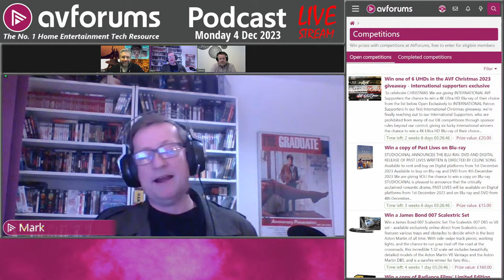🎬 The Top 20 Most Anticipated Movies of 2024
Cas and the movies team close out the year with a look at what to look forward to in 2024, the films that were pushed back from 2023, the films that likely won't be seen until 2025 and what their most anticipated films of next year will be.

Presented by Cas Harlow with Simon Crust and Mark Costello.

00:00:00 - Start
00:00:25 - Welcome
00:01:54 - Current competitions
00:05:20 - Most anticipated movies of 2024
00:20:48 - Joker: Folie à Deux (dir. Todd Phillips - Joker)
00:23:38 - Alien: Romulus (dir. Fede Álvarez - The Evil Dead, Don't Breathe)
00:24:45 - Deadpool 3 (dir. Shawn Levy - Free Guy, The Adam Project)
00:30:13 - Argyle (dir. Matthew Vaughn - Kingsmen)
00:31:57 - Godzilla x Kong (dir. Adam Wingard - Godzilla vs. Kong, The Guest)
00:35:08 - The Fall Guy (dir. David Leitch - John Wick, Hobbs & Shaw, Bullet Train)
00:37:45 - Ghostbusters: Frozen Empire (dir. Gil Kenan - writer, Ghostbusters: Afterlife)
00:38:27 - Kingdom of the Planet of the Apes (dir. Wes Ball - The Maze Runner Trilogy)
00:39:14 - Night Swim (dir. Bryce McGuire - directorial debut)
00:40:09 - Gladiator 2 (dir. Ridley Scott - Gladiator, Napoleon)
00:42:00 - The Lord of the Rings: The War of the Rohirrim (dir. Kenji Kamiyama)
00:42:37 - Kubi (dir. Takeshi Kitano - Sonatine, Hana-bi, Zatoichi)
00:44:45 - Drive Away Dolls (dir. Ethan Coen - solo directorial debut)
00:45:41 - Havoc (dir. Gareth Evans - The Raid, The Raid 2, The Apostle, Gangs of London)
00:47:15 - Nosferatu (dir. Robert Eggers - The Lighthouse, The VVitch, The Northman)
00:49:06 - The Zone of Interest (dir. Jonathan Glazer - Open Range)
00:50:24 - Furiosa: A Mad Max Saga (dir. George Miller - Mad Max: Fury Road)
00:52:03 - Mickey 17 (dir. Bong Joon-ho - Snowpiercer, Parasite)
00:53:27 - Horizon: An American Saga (dir. Kevin Costner - Open Range, Dances with Wolves)
00:55:33 - Dune: Part Two (dir. Dennis Villeneuve - Dune, Arrival, Sicario)

💬 Join the discussion about this podcast.